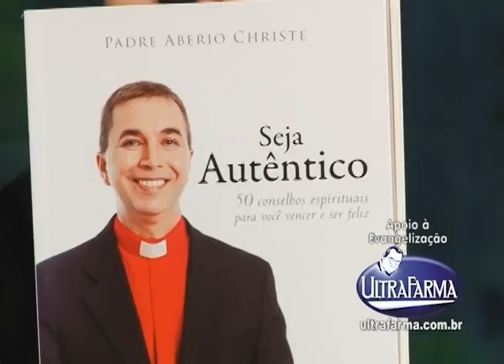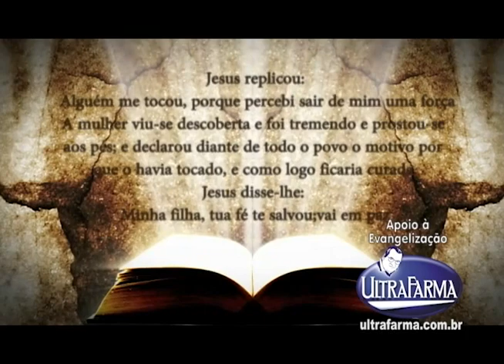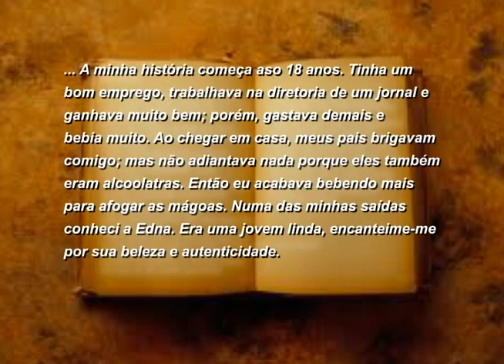Programa Em Sintonia com a Fé Quinta-Feira 04 de Julho.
Programa Em Sintonia com a Fé Quinta-Feira 04 de Julho,apresentado por Padre Abério e Quirino Filho,gravado no Riacho Grande-SP,exibido pela Tv Gazeta produzido por Perna´s Video Produções apoio Ultrafarma.

Perna´s Video Produções (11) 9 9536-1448